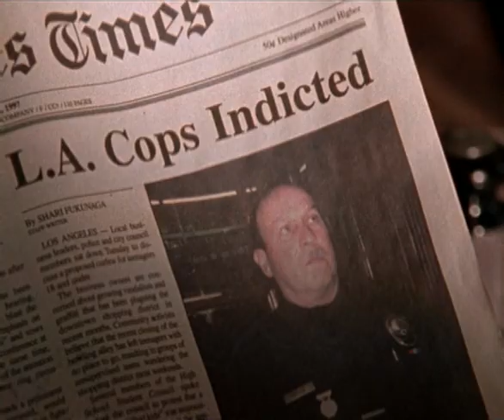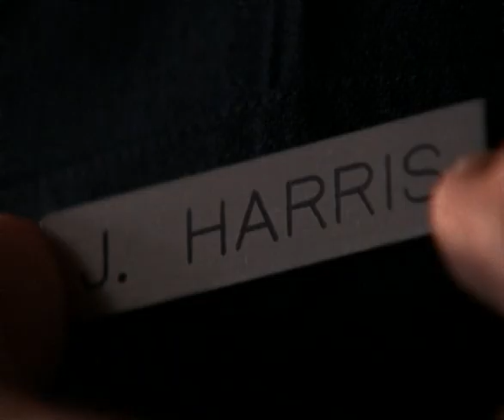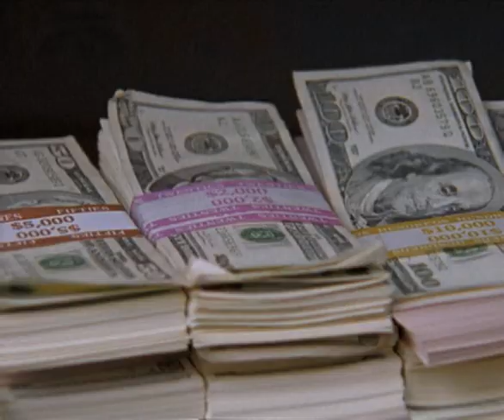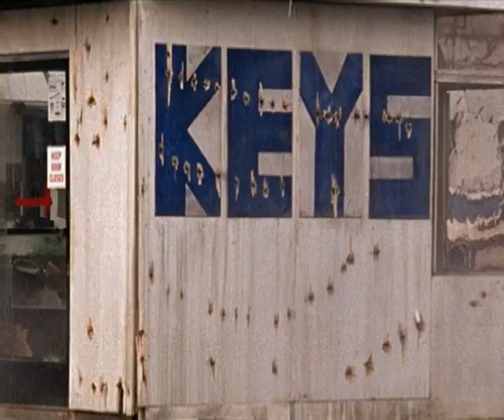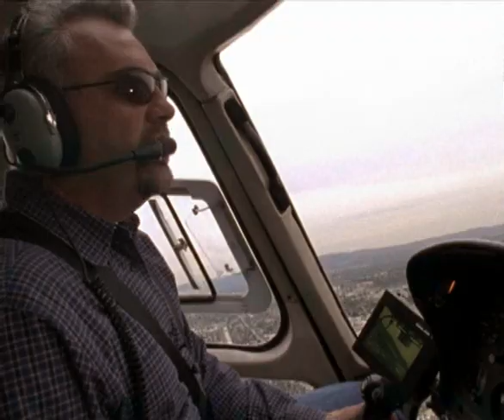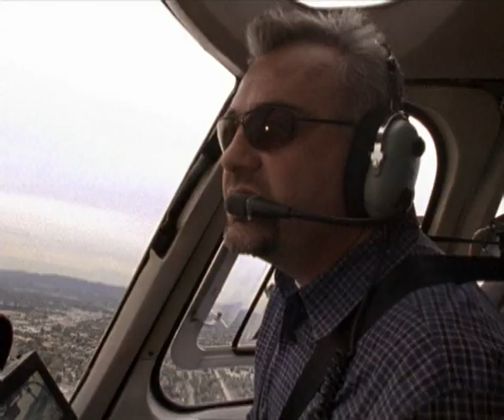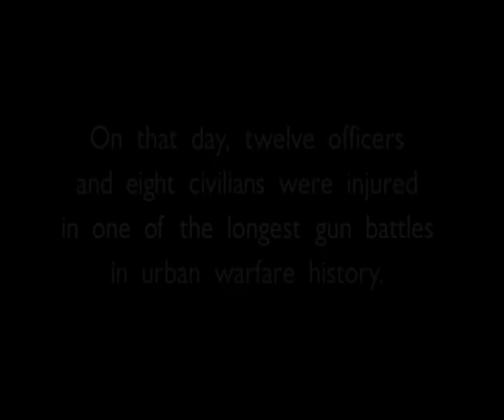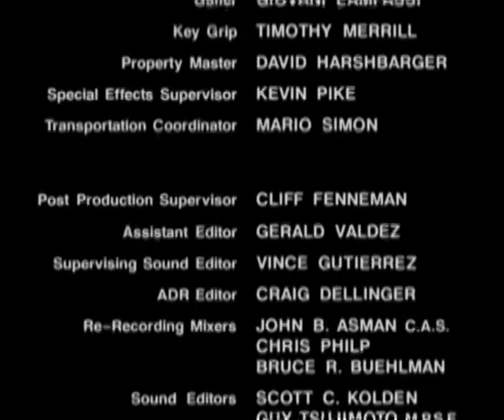44 perc-Teljes Film Magyarul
Amerikai-akció,dráma-teljes film-igaz történet alapján
Két fegyveres ki akarja rabolni a Bank of America észak-hollywoodi fiókját. Számításaikba hiba csúszik, a rendőrök McGregor (Michael Madsen) és Anderson (John Livingstone) vezetésével körbezárják az épületet. A tárgyalások helyett azonban iszonyatos tűzharc bontakozik ki a jól felfegyverzett, golyóálló mellényt viselő bankrablók és a rendőrség, illetve a különleges egységek tagjai között. Negyvennégy percen át folyik a véres összecsapás az épület körül és az utcán.